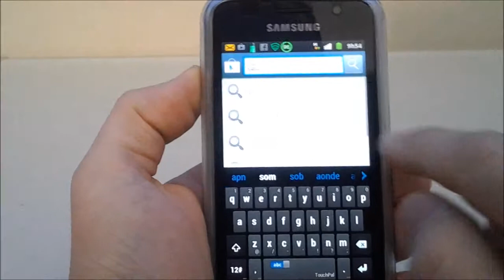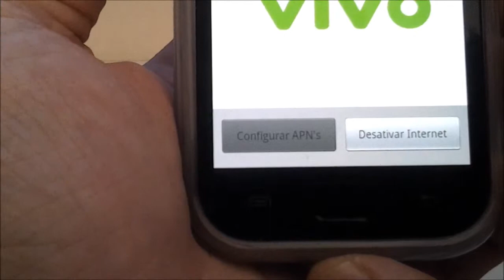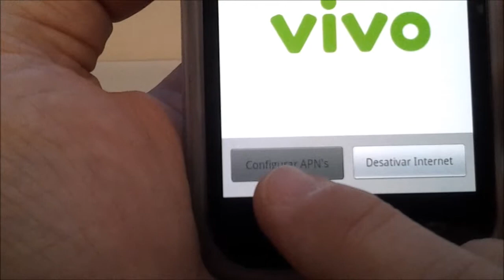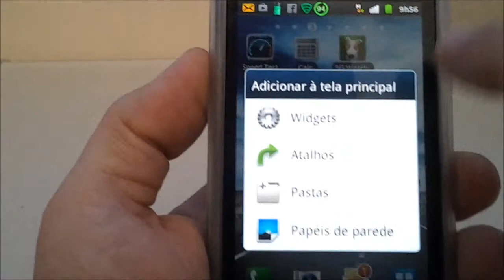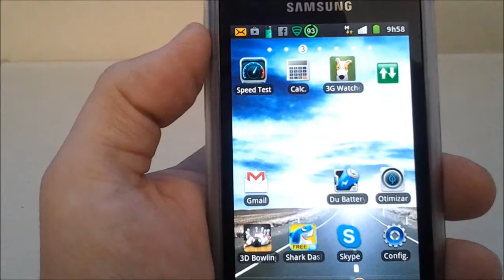APN Brasil - Configure a Internet do seu Celular ou Tablet Android com apenas um toque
❓🤷🏻‍♀️😕🤷🏼‍♂️❓ QUER AJUDA ESPECÍFICA? POSTE NOS COMENTARIOS QUE NA MEDIDA DO POSSIVEL FAREMOS VÍDEOS SOBRE SUAS DÚVIDAS, OU ACESSE NOSSA ÁREA DE MEMBROS E TENHA AJUDA VIP MAIS RÁPIDA E PERSONALIZADA